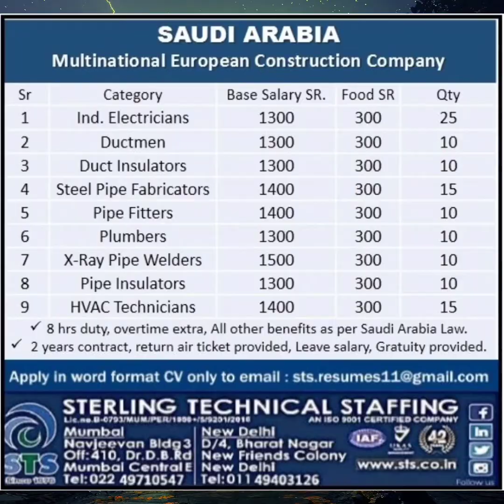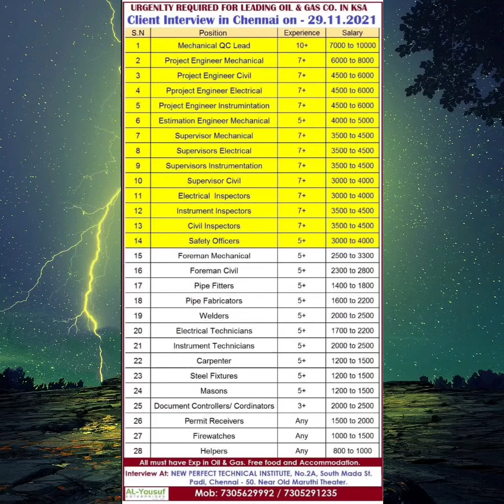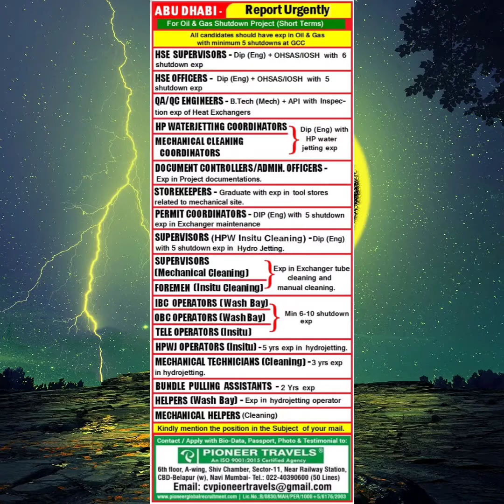28-Nov,Bolting Technician Instrument Electricians Qa Qc Welder Fritter Formen Gulf Job